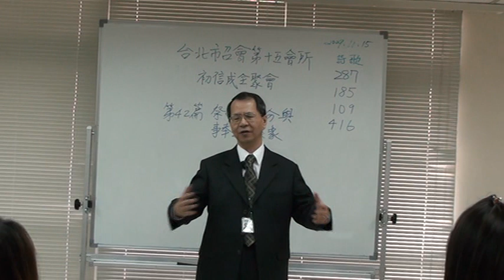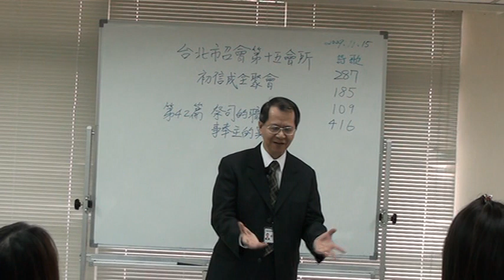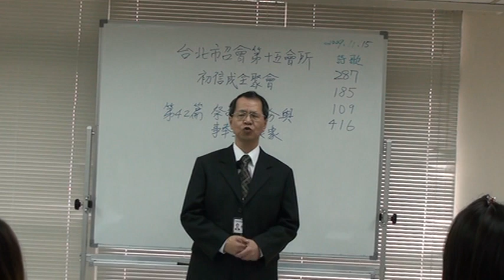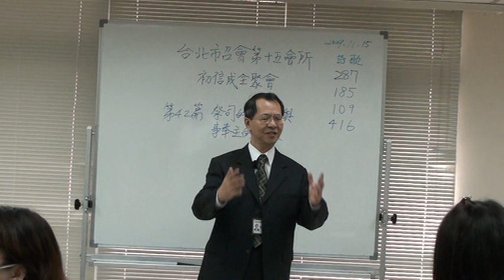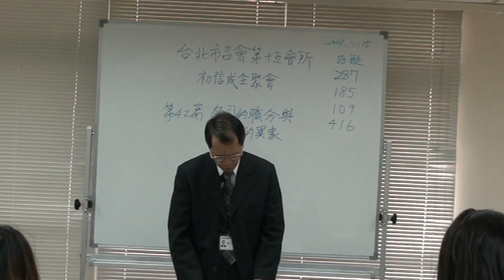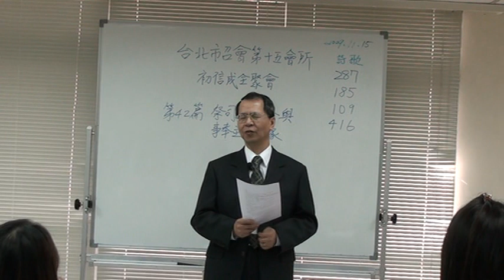2009-1115 H15初信成全聚會 第四十二篇 祭司的職分與事奉主的異象 信息02